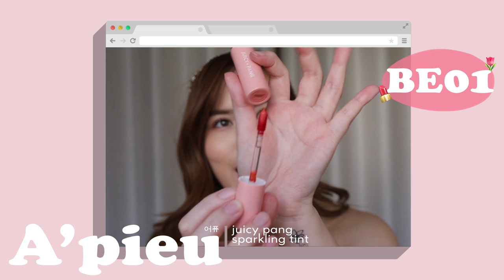คลิปที่ควรดูก่อนซื้อ A'pieu juicypang sparkling tint | Lily nawiya